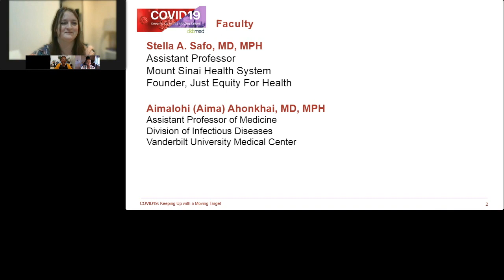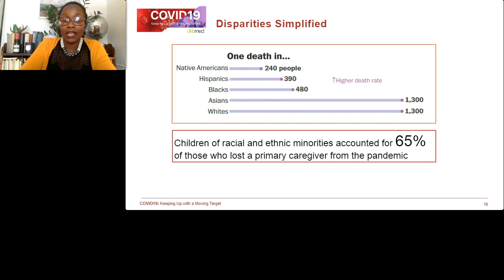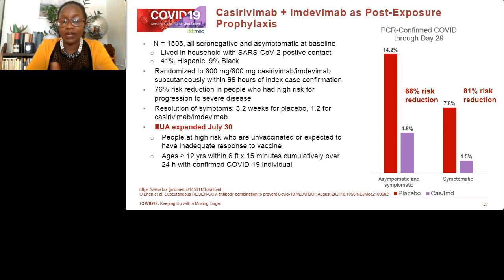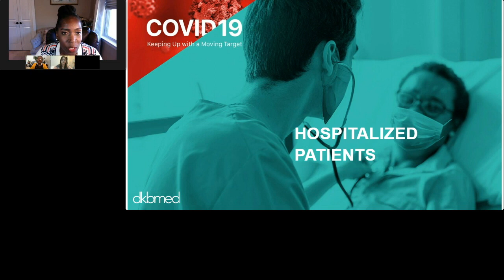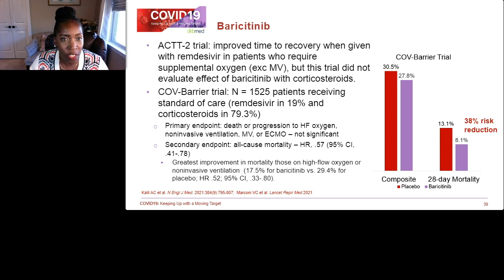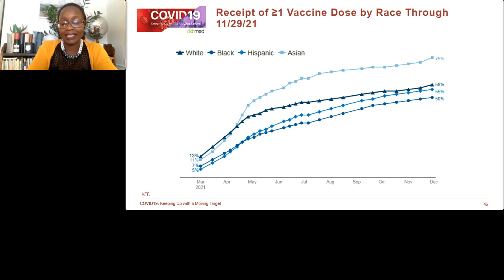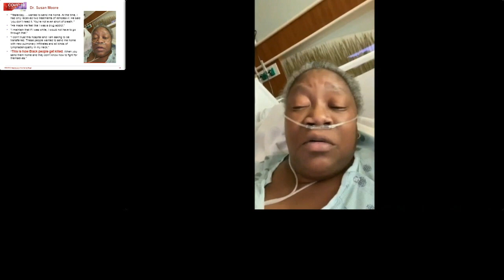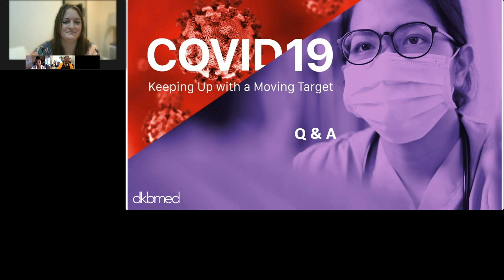12/14/2021 - Addressing COVID-19 Inequities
Stella Safo, MD, MPH and Aimalohi Ahonkhai, MD, MPH discuss what we can do to address COVID-19 inequities. Topics: *New monoclonal antibody to be used to prevent infection *Latest news on the potential new oral medication *The effect of Omicron on minority populations *Explaining COVID-19 health disparities *Structural barriers to health care and vaccine access

Access our resource center, download webinar slides, and claim credit

Presenting faculty:
Aimalohi Ahonkhai, MD, MPH, Assistant Professor of Medicine, Division of Infectious Diseases, Vanderbilt University Medical Center

Stella Safo, MD, MPH, Just Equity For Health, Founder and Executive Director, Assistant Professor Mount Sinai Health System